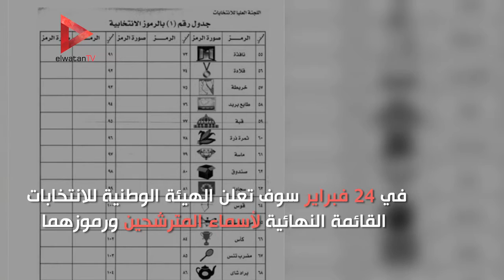إجراءات "الوطنية للانتخابات" حتى فتح باب الدعاية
تقرير: ريم عبدالله

جريدة الوطن
جريدة يومية مستقلة